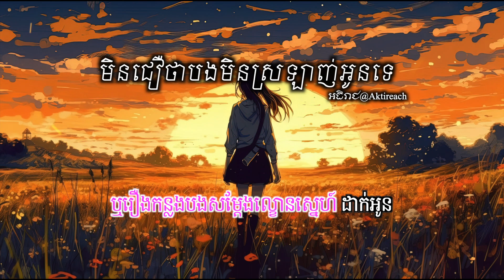មិនជឿថាបងមិនស្រលាញ់អូនទេ តុងស្រី ភ្លេងសុទ្ធ | Min jur bong min srolanh oun te (female key karaoke)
This song is in the key of D Major, suitable for most female vocalist.
Credits: Tep Boprek | Jah Deth